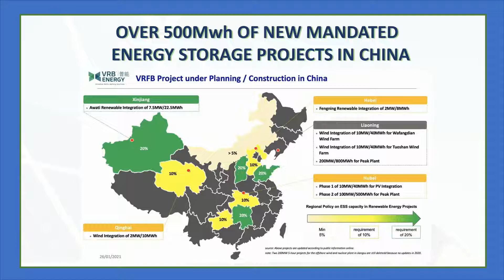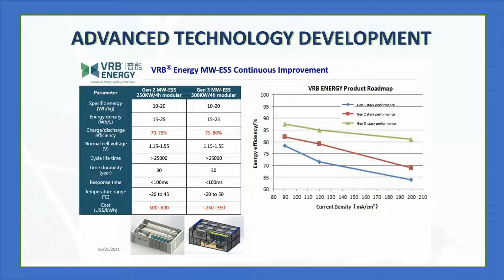VRB Energy Presentation-Vanitec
Dr. Mianyan Huang, the CEO of VRB Energy Inc. presented a very positive update VRB’s recent activities in China and a review of its future plans, at the International Flow Battery Forum and Vanitec virtual conference. Link to Full Presentation(34 min)